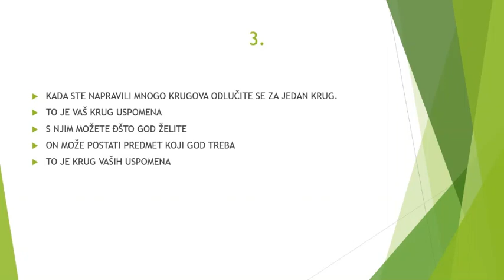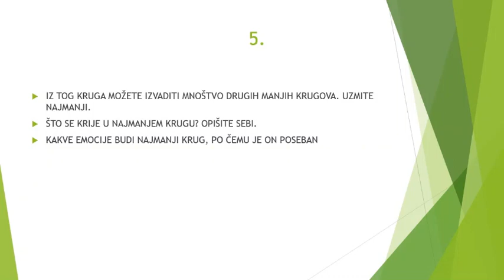Dramski studio Ludus: Meditacija u pokretu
Povežite se sa svojim uspomenama uz pomoć ove jednostavne meditacije u pokretu.